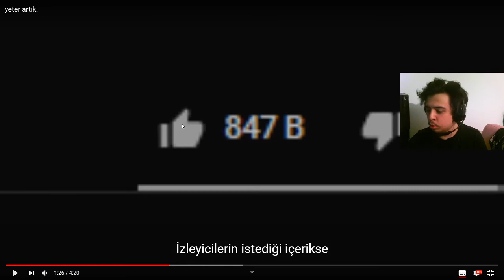teamElraen l Lise Yurt Anıları Anlatıyor!